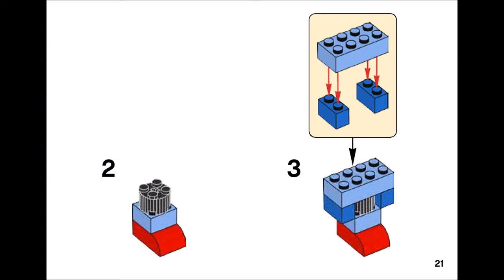Blue Bot (how to build) | LEGO CLASSIC 10713